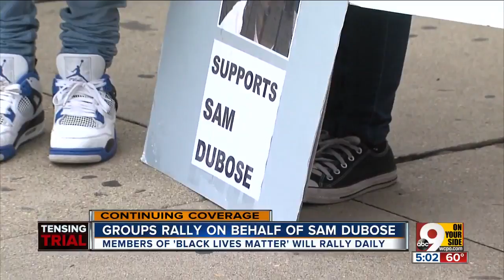Cincinnati police release video of officer-involved shooting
Police say a man fled from officers and scaled a chain link fence before officers shot him in Corryville.